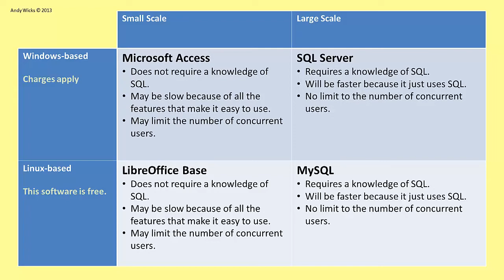Data Warehousing - 02 Choosing a DBMS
This video looks at how you might choose the right database management system (DBMS) for your needs.  It was created for a course on data warehousing, but is equally applicable to other areas.